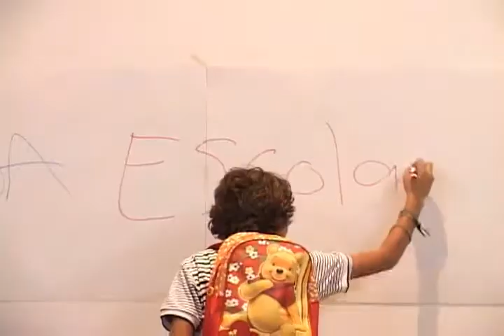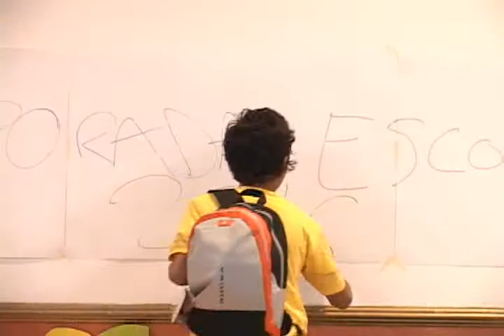Festival Escolar 2010